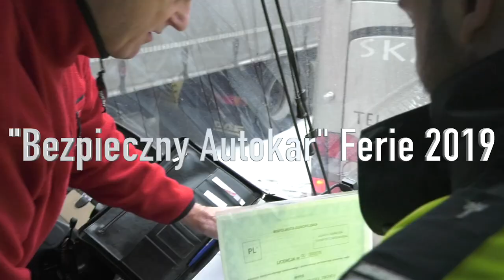Bezpieczne ferie z Inspekcją Transportu Drogowego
Zaczynają się ferie zimowe i rozpoczynają się intensywne działania Inspekcji Transportu Drogowego – ruszyła akcja „Bezpieczny autokar". O bezpieczeństwie dzieci wyjeżdżających na zimowy wypoczynek i wzmożonych kontrolach ITD mówili podczas briefingu zorganizowanego w punkcie kontrolnym w Głogoczowie Minister Infrastruktury Andrzej Adamczyk, Główny Inspektor Transportu Drogowego Alvin Gajadhur, Wojewoda Małopolski Piotr Ćwik oraz Wojewódzki Inspektor Transportu Drogowego Paweł Kucharczyk.